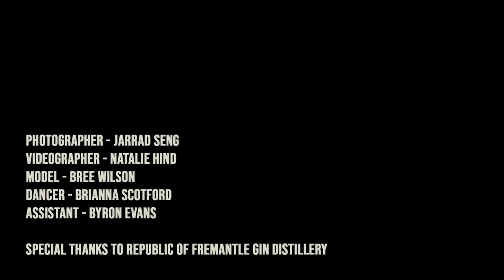Canon EOS R5 Field Test - Jarrad Seng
Canon Australia gave me a couple of sneaky days playing with the new EOS R5.  I'm most excited about the 8k video / 4k 120fps and internal image stabilisation. Game changer!

Photographer: Jarrad Seng
Video:  Natalie Hind
Editor:  Jarrad Seng
Model:  Bree Wilson
Dancer:  Brianna Scotford
Assistant: Byron Evans
Venue:  The Republic of Fremantle Gin Distillery